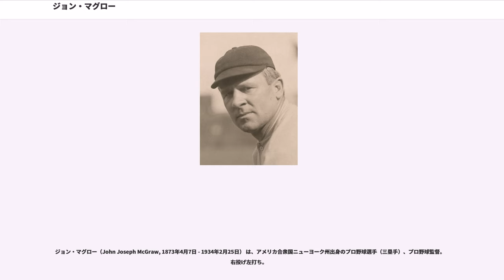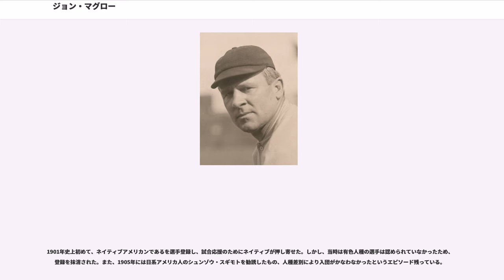ジョン・マグロー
ボルチモア・オリオールズの選手_(19世紀)

ジョン・マグロー（John Joseph McGraw, 1873年4月7日 - 1934年2月25日） は、アメリカ合衆国ニューヨーク州出身のプロ野球選手（三塁手）、プロ野球監督。右投げ左打ち。

ニックネームは"Muggsy"（マグジー）、"Little Napoleon"（リトル・ナポレオン）。監督として2700勝以上を上げ、ニューヨーク・ジャイアンツを10度のリーグ制覇に導いた。勝利至上主義の独裁的な「猛将」として知られている。

1891年、アメリカン・アソシエーションのボルチモア・オリオールズに18歳の時入団する。同年リーグ消滅に伴いチームはナショナルリーグに移籍、マグローは3年目の1893年から真価を発揮し始める。チームメイトだったウィリー・キーラー同様、マグローは地面に叩きつけて俊足で内野安打を稼ぐ『ボルチモア・チョップ』の使い手となり、長打は少ないものの高い打率を維持する。また四球をよく選ぶスタイルだったこともあり、打率はこの年以降9年続けて3割を超え、出塁率は23試合しか出場しなかった1896年を除いて、1902年まで毎年.450以上を記録していた。1899年には、前任のネッド・ハンロンの後をついでオリオールズの兼任監督となったが、この年はマグロー本人の打率も.391、出塁率は.547にもなった。

1899年に率いていたボルチモア球団が解散、1年だけセントルイスに在籍した後、1901年に新設されたアメリカンリーグに移る。しかしそこでも当時のリーグ顧問だったバン・ジョンソンとの関係が悪くなったことをきっかけに、同年ニューヨーク・ジャイアンツに移籍する。ジャイアンツでは1906年まで試合に出ていたが、1903年以降はほぼ監督に専念していた。

1899年に、マグローは25歳でボルチモア・オリオールズの監督を兼任する。チーム自身は前年に主力の選手を大量に引き抜かれていたものの、リーグ4位の健闘を見せた。ニューヨーク・ジャイアンツ移籍後は、1903年に前年最下位だったチームを2位に躍進させ、1904,1905年と2年続けてリーグを制覇する。1904年リーグ制覇の際は、ワールドシリーズでのボストン・アメリカンズ（現レッドソックス）との対戦を拒否し、シリーズが開催されなかった。

ニューヨーク・ジャイアンツは、その後1911年からの3連覇、1921年からのリーグ4連覇を含め、マグロー監督時代に計10回のリーグ制覇を成し遂げる。1913年には、当時のニューヨーク・ジャイアンツとシカゴ・ホワイトソックスの選手を中心とした世界周遊チームを率い、同年12月に来日、親善試合を行った。

ジャイアンツ監督在任期間は30年に及ぶが、その間チームがAクラス（上位4位まで）になれなかったのは、1902年、1915年、1926年、1932年のわずか4回だけであった。1919年からはジャイアンツのオーナー、またゼネラルマネジャーも兼任していた（現在はオーナーが監督を行うことは禁止されている）。またマグローは、選手時代のものも合わせ、計131回の退場処分を受けている。この数は2007年にボビー・コックス（アトランタ・ブレーブス監督）が更新するまで、メジャーリーグ最多だった。

1932年シーズン終了後、ジャイアンツの監督をビル・テリーに譲って退任。このときはニューヨーク・タイムズでも一面トップとして報じられた。翌1933年、周囲の依頼もあって、シカゴ・コミスキー・パークにて開催された第1回オールスターゲームで、1試合だけ復帰してナショナルリーグの指揮を取った。それからわずか1年経った1934年、ニューヨーク州ニューロシェルで脳内出血のため60歳で死去した。

死後、1937年にアメリカ野球殿堂入りした。なお、マグローの死後、彼の所有物の中からは、契約したがっていたアフリカ系アメリカ人選手の一覧が発見されている。

また、ジャイアンツもマグローの功績をたたえ、マグロー在籍時は背番号導入前ということから、当時のフランチャイズであるニューヨークの二文字『NY』として、クリスティ・マシューソンとともに永久欠番に顕彰されている。

マグローは選手当時から、「勝てばいいん...